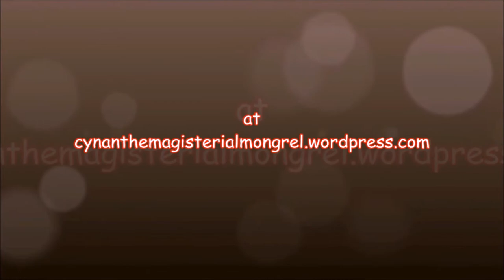Cynan Mini-Bust Teaser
At cynancomic.com.